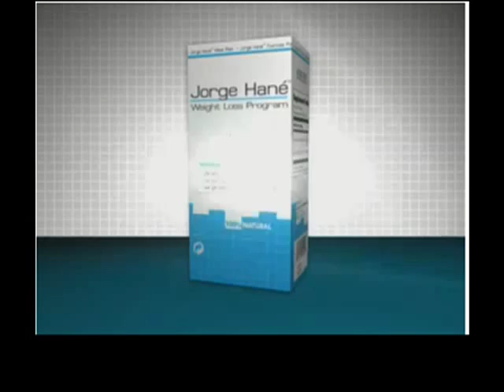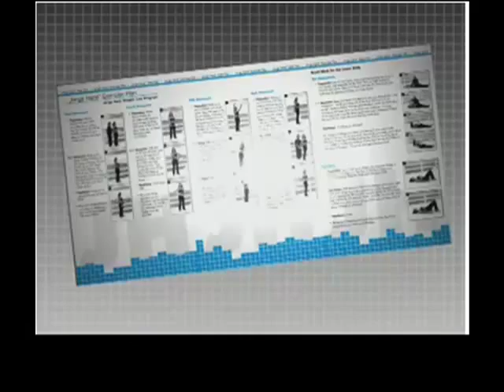Reduce Fat Fast